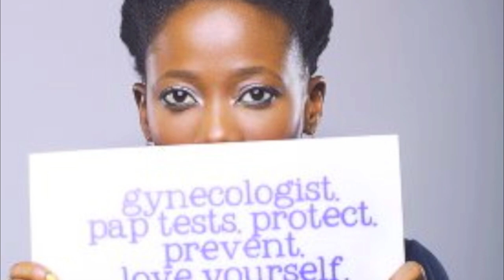TOSYN BUCKNOR MEM HD